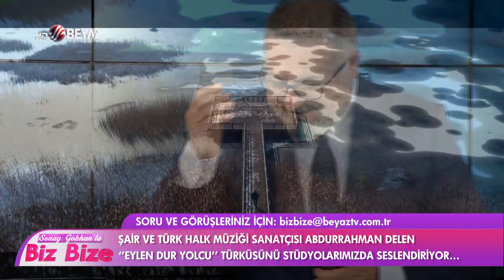SONAY GÖKHAN'LA BİZ BİZE// 26 NİSAN SALI// ABDURRAHMAN DELEN – ŞAİR VE TÜRK HALK MÜZİĞİ SANATÇISI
DİŞ HEKİMİ SONAY ÖZTAN GÖKHAN'IN SUNDUĞU SONAY GÖKHAN'LA BİZ BİZE PROGRAMINDA BU HAFTA;  ŞAİR VE TÜRK HALK MÜZİĞİ SANATÇISI ABDURRAHMAN DELEN, LİSTELERDE EN ÇOK DİNLENEN ‘’BABA’’ TÜRKÜSÜNÜ SESLENDİREREK SOSYAL SORUMLULUK PROJELERİNİ ANLATTI...